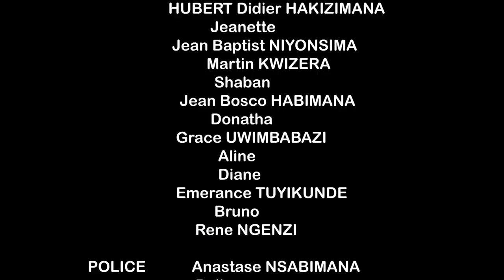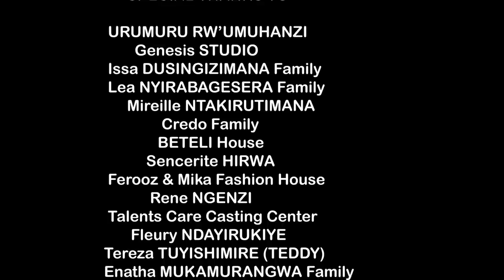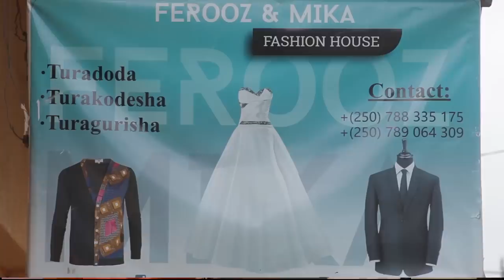GITERA Film PART.4/FILIMI NYARWANDA: Umwari na Mugabo mu RUKUNDO rweruye# Sheila nawe aragambaniwe#